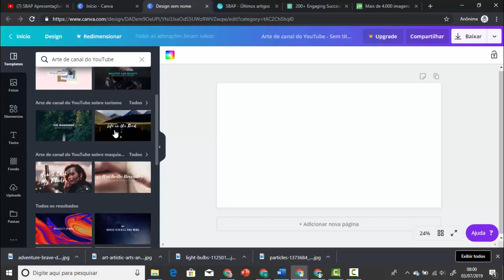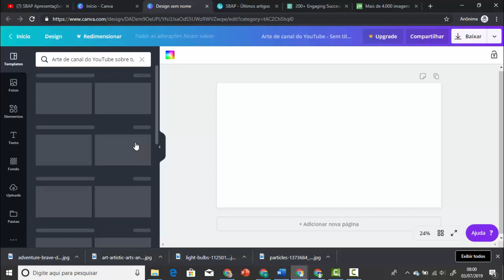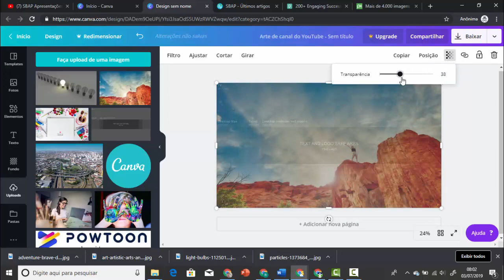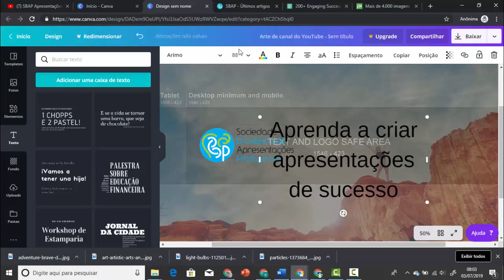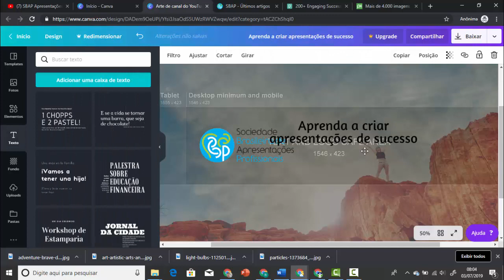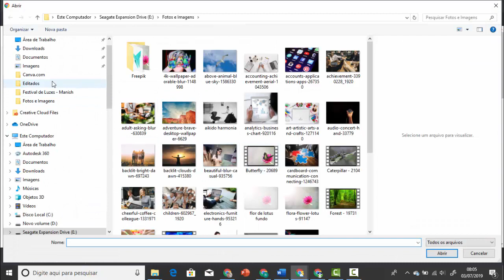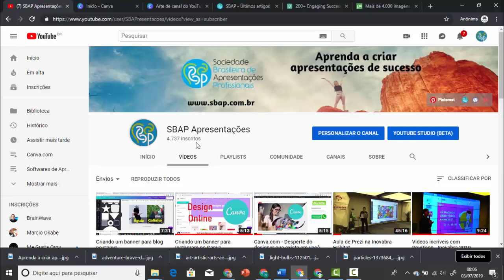Arte para canal do Youtube